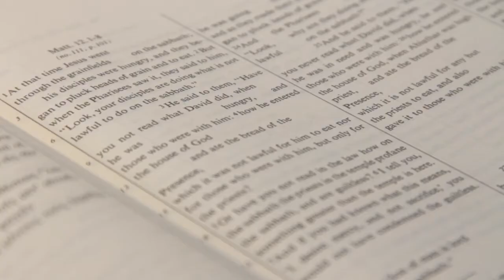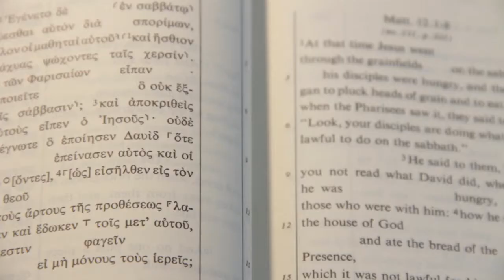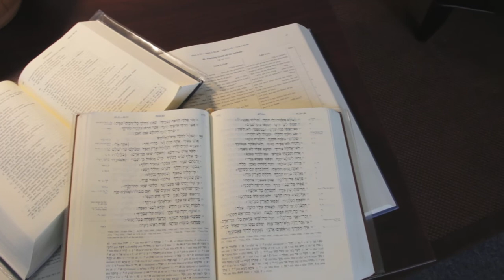Biblical Languages MDiv Program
Someone once wrote that reading the Bible without knowing Greek and Hebrew is like watching a 20" TV, while reading the Bible knowing Greek and Hebrew is like watching a 65" LCD 1080p HDTV with stereo surround sound. You can understand what is going on with the smaller television, but the bigger TV offers added depth and clarity. Studying the original languages provides a platform for a greater understanding of the scriptural text.